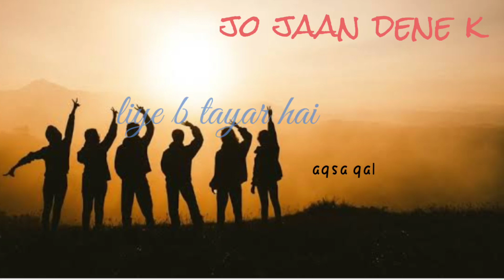dosti 🤗 friendship 🤫yaari 👌 whatsapp status 🔥| friendship goals 🤗 friemds forever 😍